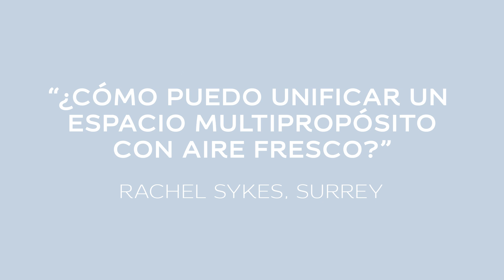Unificar espacios con el Color del Año 2022 Aire Fresco - Bruguer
¡Os presentamos nuestro Color del Año 2022, Aire Fresco! Un tono ligero, fresco y optimista que transmite un soplo de aire fresco 🌬Tras un periodo en el que nos hemos sentido encerrados, anhelamos la expansión: el exterior, el aire libre, un enfoque renovador y un nuevo comienzo.